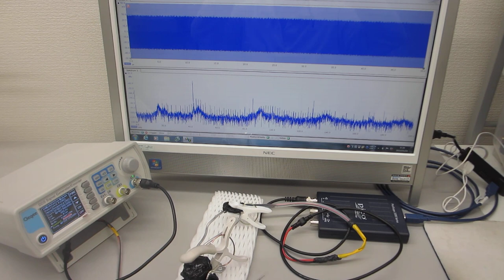超音波発振システム（60MHz 2ch 266MSa/s)ーーオリジナル超音波実験ーー（超音波システム研究所）